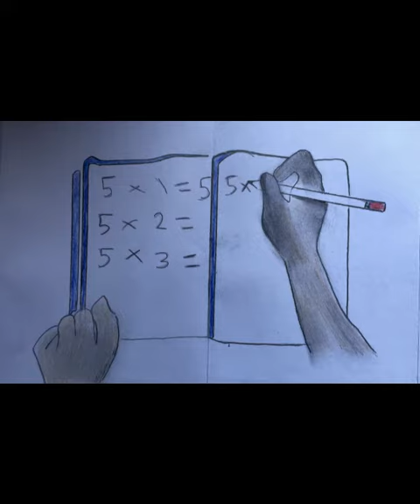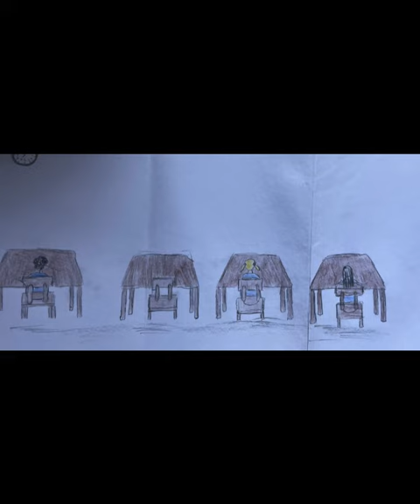A Road Safety Message - May Bank Holiday Weekend 2023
This poignant piece was submitted as an assignment to a Marino College by three 2nd Year students. A reflection through art and music - it is an important Road Safety message this Bank Holiday weekend.

Too many of our family, friends, neighbours & colleagues are lost tragically on Irish roads. Pedestrians, cyclists, motor cyclists are classed as vulnerable road users because they are exactly that.

This weekend, all road users are encouraged to take heed of this simple message and remember the four lifesaver offences; speeding, mobile phone use while driving, seatbelt compliance and intoxicated driving. It's up to each and every one of us to do our part to keep ourselves and others safe.

(Credit: Iarlaith O'Rourke, Faye Neill & Lily O'Reilly)